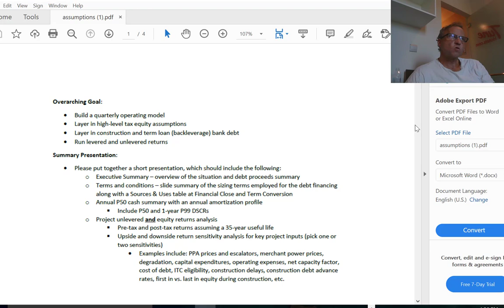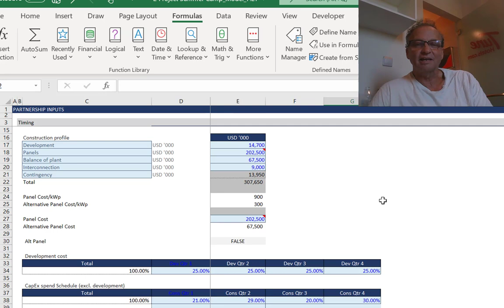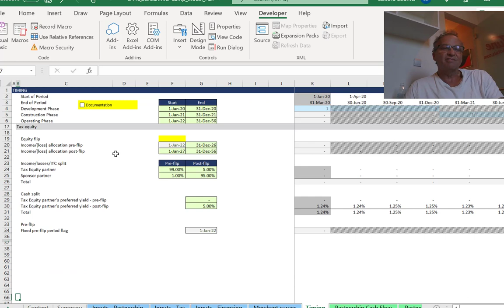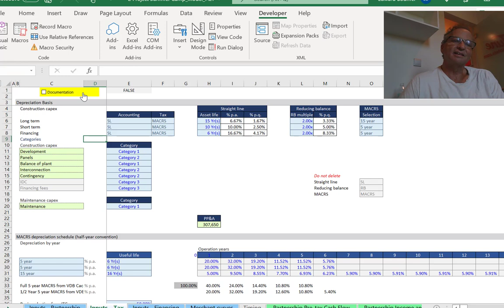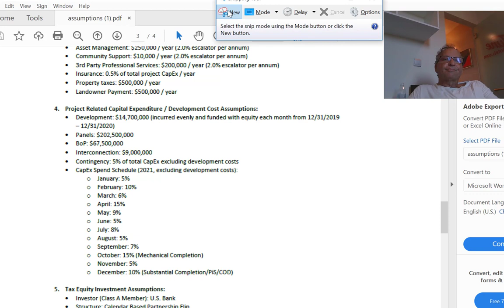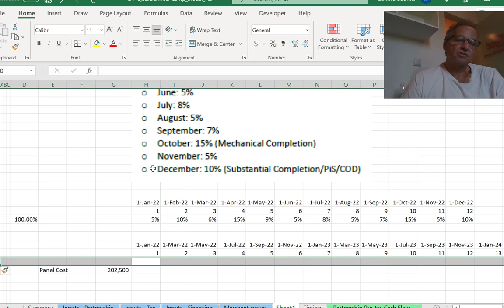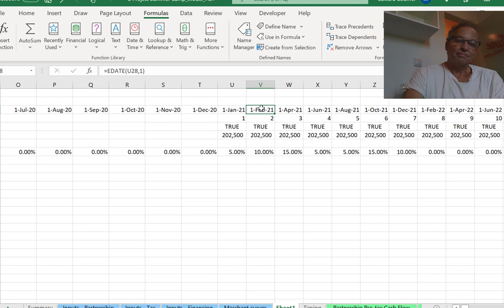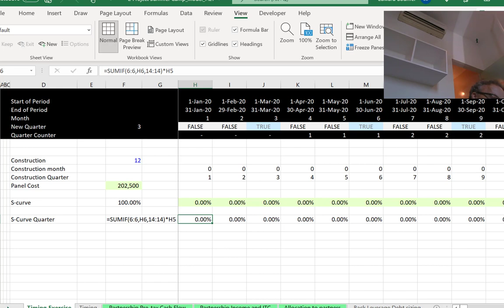Part 1 of Solar Project Finance Model in US with Corporate PPA and Tax Equity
This video is not only relevant for U.S. It walks through general timing issues and issues in making models transparent.